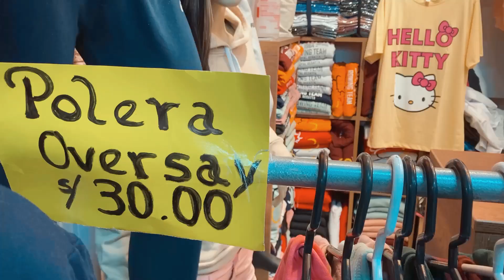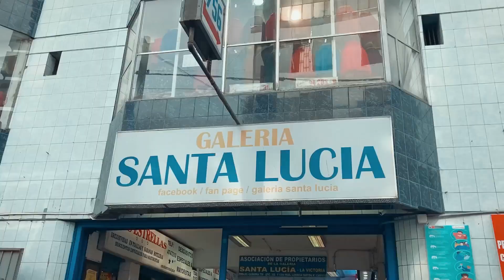TOUR GAMARRA: POLERAS,JOGGERS, CAFARENAS,POLOS & MÁS DESDE s/10( CÓDIGO DE DESCUENTO)|Daniela Mucha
📍Galería Golden Plaza Horizonte :
       Jr. Antonio Bazo 522

🌼Eia Moda : Tienda 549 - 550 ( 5to piso )

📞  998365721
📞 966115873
( Hace Envíos a todo el Perú 🇵🇪)

🔴2da Tienda en Galería Zapatón |Grau |
( Jr. Ayacucho 1069 Tda 4070 - 4to Piso )
📍Galería Santa Lucía

🌸CHIO MODA : Jr. Gamarra 756 ( Tda 23 - Sótano )

🧚🏼‍♀️Veámonos más de cerca 🧚🏼‍♀️